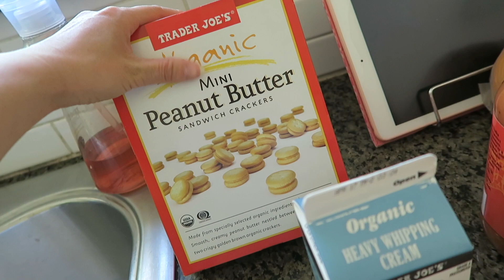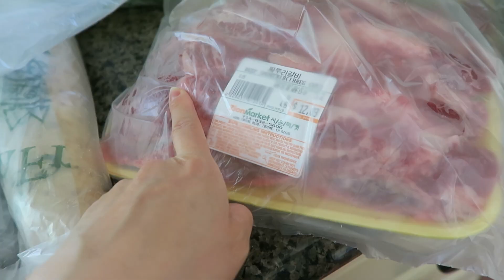☆Vlog☆キレイキレイになったよ♪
2018年4月11日、水曜日。
ぽみくん、久々のグルーミングサロンに行き、シュッとして帰ってきました♪